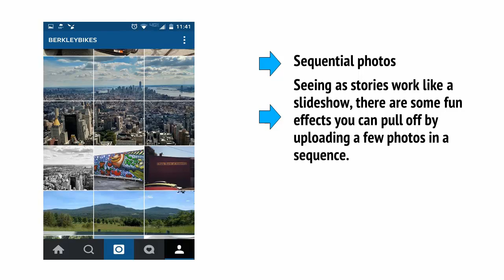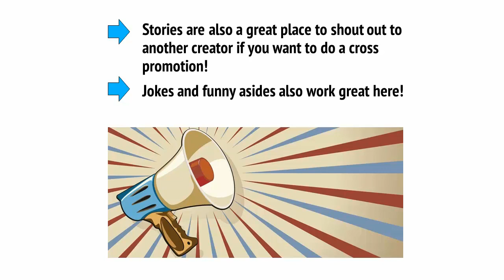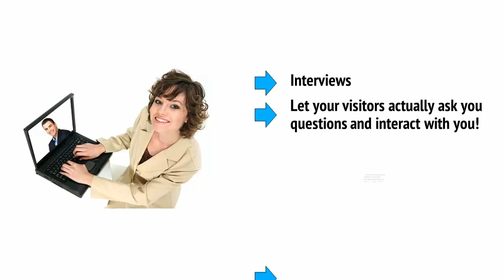Instagram Stories Course 7/10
Get the 2020 Guide to Black Generational Wealth on amazon
Part 7 of the Instagram Stories Course
Great Content for Stories and Live Streaming
In this course you will learn how to create stunning images,  grow your audience organically, and ensure maximum engagement using instagram stories.